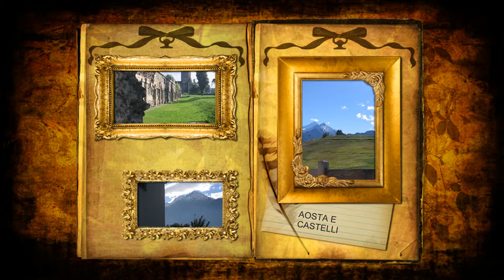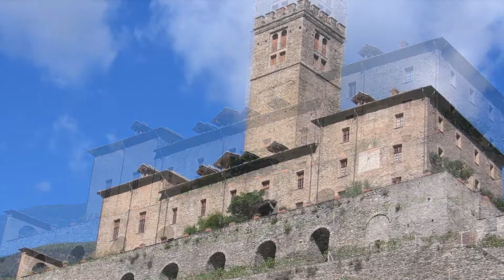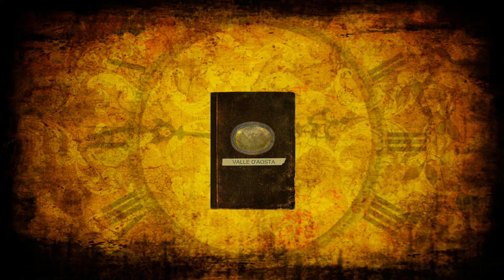Nightwish, "Walkin in the Air/Deep Silent" ...frammenti n°5 ! Castles in the Aosta Valley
Week End in Valle d'Aosta.
Aosta è la città al mondo in cui è stato ritrovato il maggior numero di reperti di epoca romana dopo Roma e Pompei, il che le vale il titolo di "Roma delle Alpi".
I castelli sono particolarmente numerosi ed importanti.
Quasi ogni paese aveva il suo castello. Di alcuni restano solo rovine; altri invece sono ben conservati e sono meta di grande attrattiva turistica. Il castello più conosciuto è forse quello di Fénis. Tra i maggiori castelli, il primo che si incontra risalendo la valle è quello di Bard, superata la città di Aosta, per ultimo si incontra quello di Saint-Pierre.
Storicamente i castelli hanno subito un'evoluzione. All'inizio avevano prevalentemente uno scopo difensivo (così si presentano le Torri dell'inizio del secondo millennio). In epoche successive, essi concorsero per lo più a dimostrare la potenza e ricchezza del proprietario: con queste caratteristiche si presentano il castello di Fénis e quello di Issogne. Nel XIX secolo, il castello diventa un ricordo celebrativo di glorie antiche (così si presenta il Castello Savoia)